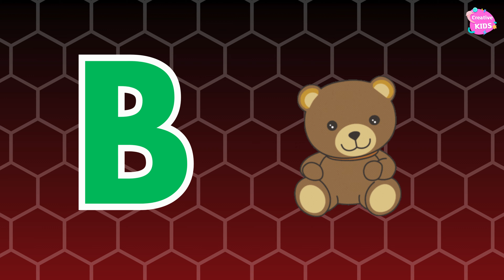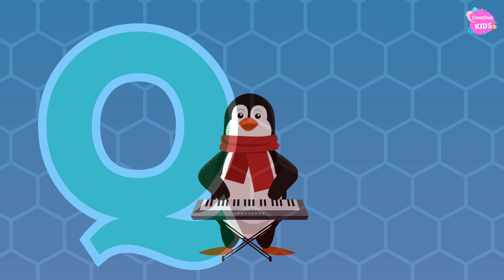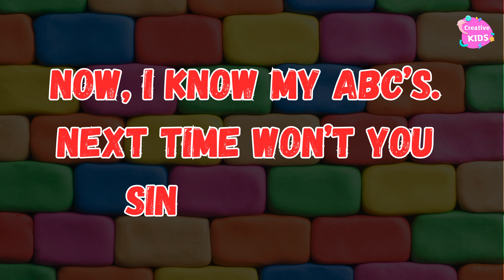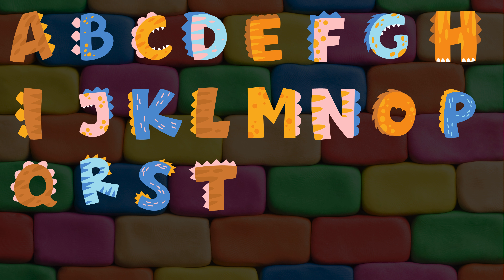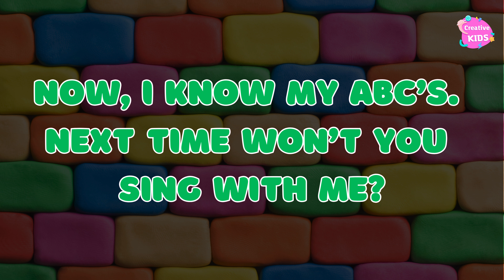ABC Song | Alphabet Song